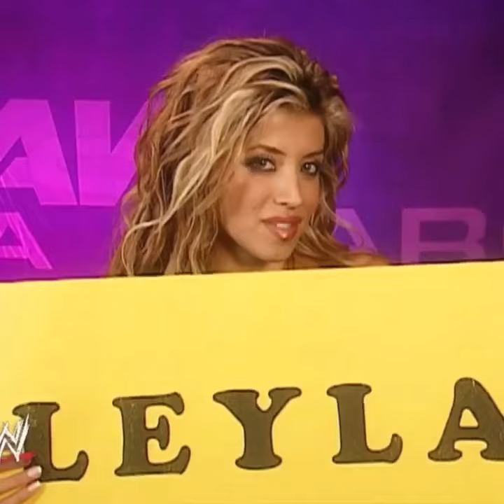Leyla Milani tribute